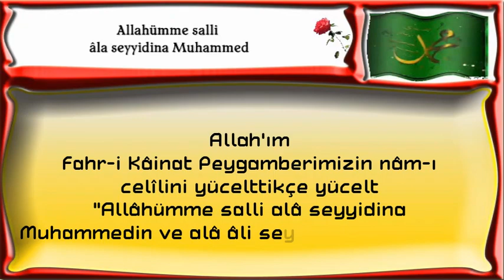minberim ve evim arası